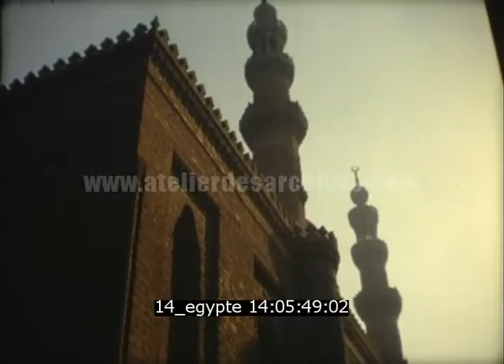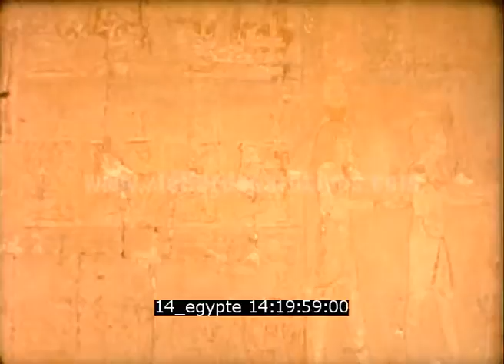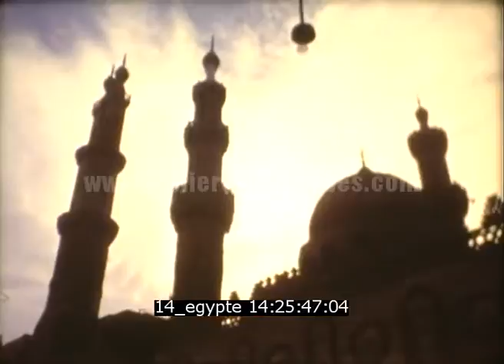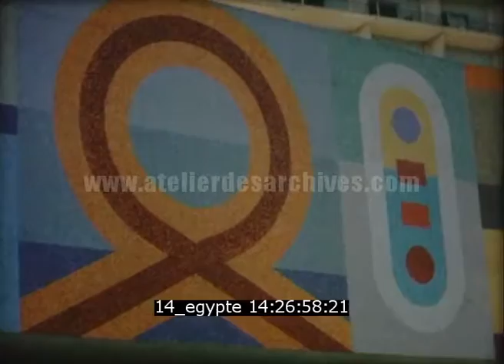Egypte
Description : Film 16 mm couleur de Jean Débordes. Le Caire et les pyramides à la fin des années 60 ou tout début 70.

Date : 1960's